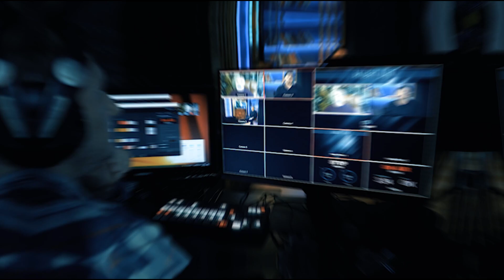Испытание на прочность: чем был важен уходящий 2022-й. Итоги года. Анатолий Аксаков.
📆 Испытание на прочность: чем был важен уходящий 2022-й?

Главным событием 2022 года является специальная военная операция на Украине, которая началась 24 февраля. 30 сентября Российская Федерация пополнилась четырьмя новыми регионам: ДНР, ЛНР, Запорожской и Херсонской областями. На экономику нашей страны наложили рекордное количество санкций. Множество зарубежных компании ушли с российского рынка под давлением санкций и из-за проблем с логистикой. Российская экономика начала переориентацию на азиатские регионы.

Вспомним и обсудим главные события уходящего 2022 года с гостем программы "АКЦЕНТ ДНЯ" - членом Центрального совета партии СПРАВЕДЛИВАЯ РОССИЯ - ЗА ПРАВДУ Анатолием Аксаковы.